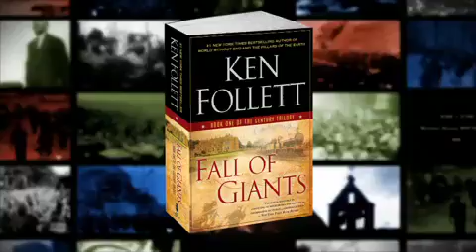Fall of Giants - US Trailer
Courtesy of Penguin, 2011